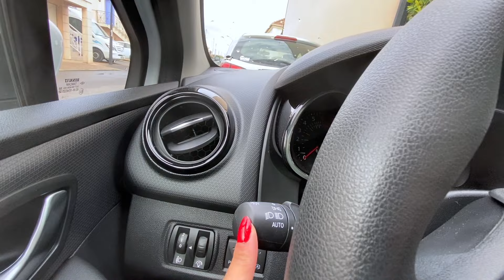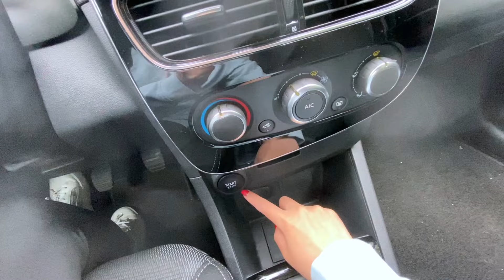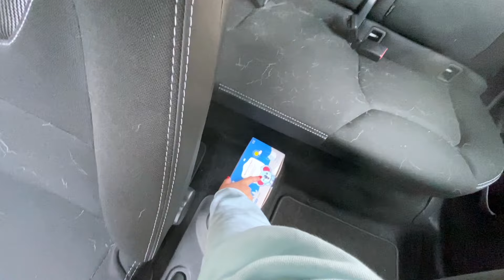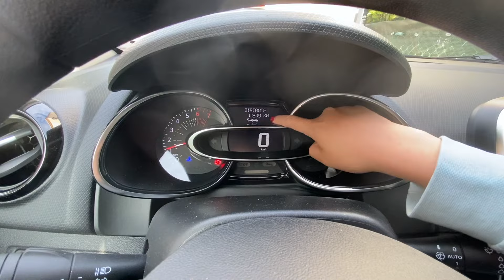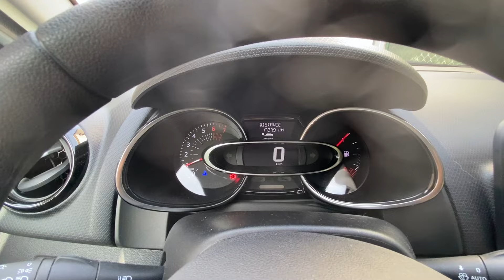J'AI ACHETE MA PREMIERE VOITURE (voiture, assurance ...)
Je vais vous présenter ma première voiture que j'ai acheté, hope you enjoy 🥰 ❤️

N'hésitez pas à me dire ce que vous en pensez et j'espère vous revoir très vite dans de prochaines vidéos, bisous bisous. 😘

Pour plus d’infos, déroule la barre d’infos!

Produits utilisés :
- Fond de teint : UD all nighter (3.0)
- Anti-cernes : ELF camp concealer (light sand)
- Sourcil : ABH brow wiz (granite)
- Poudre : Fenty Beauty (lavender)
- Bonzer : Cover FX (sunkissed bronzed)
- Blush : Cover FX (Soft peach)
- Highlight : Ofra (Beverly Hills)
- Spray visage : You are cosmetics Matte spray

🥰 Bon plan :

Direct assurance mon numéro parrain : 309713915

Code de parrainage N26 : jingyaly2750

Ce que je porte :
- Haut : T-shirt
- Montre : Apple Watch
- Vernis : VSP fait moi-même